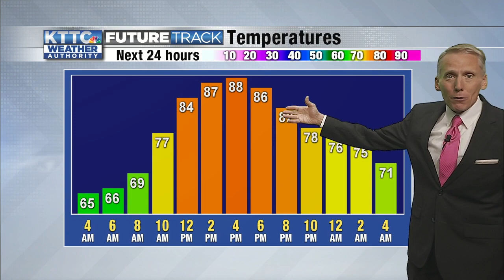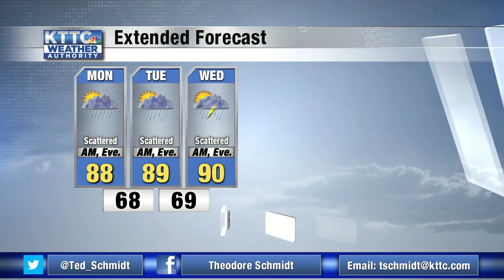Ted's Monday Morning Weather 7/26/2021